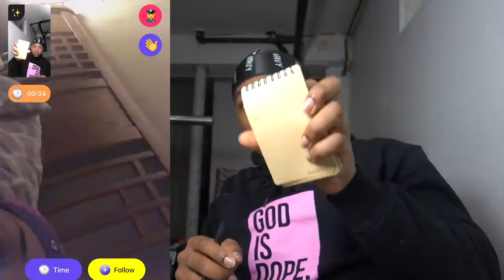Finding a Valentine on the Monkey App *GONE RIGHT*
Hey guys we back on the Monkey App and this time we go and Find Our Valentine and it goes AMAZINGGGG